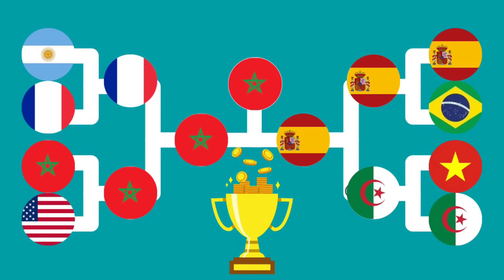Marble race countries | Countries Marble race - Beat the keeper Marble race